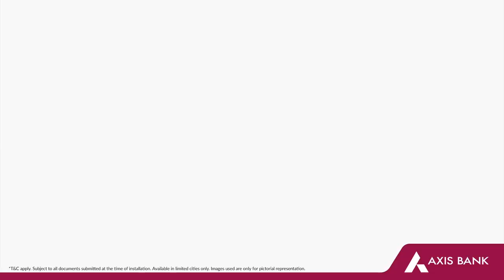Axis Bank Instant Swipe Machine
Make shopping convenient for your customers. Install our Instant Swipe Machine in just 30 minutes.